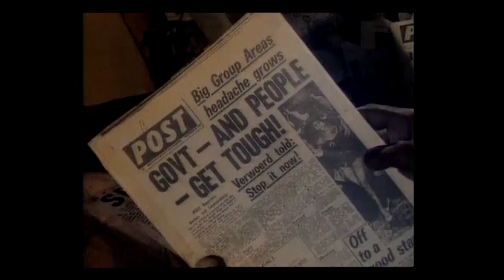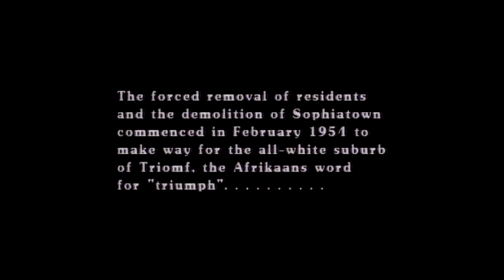Mango Groove - Hellfire (Official Music Video)